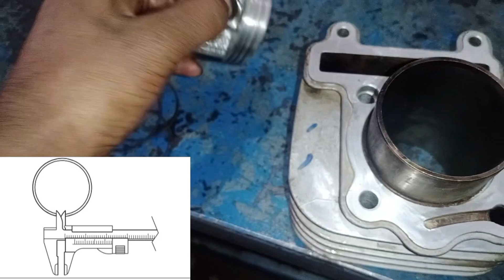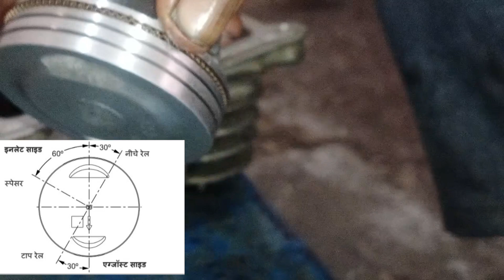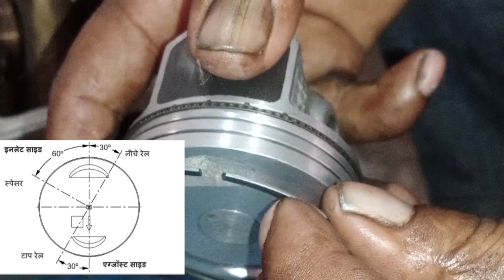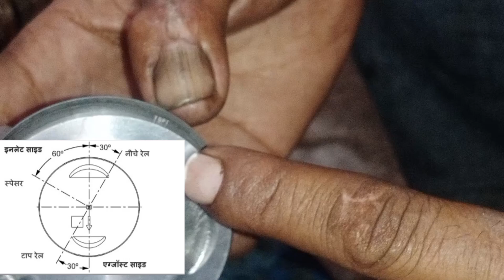TVS Jupiter 125 BS6 piston ring fitting .कंपनी थ्रू फिटिंग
jupiter piston rings fitting
tvs jupiter ring piston fitting
tvs jupiter engine fitting
piston ring fitting tvs jupiter bs6
jupiter engine fitting
scooter piston ring fitting
scooty piston ring fitting
tvs jupiter bs6 piston ring fitting
ring piston fitting tvs jupiter bs6
tvs jupiter bs6 ring piston fitting
piston rings
piston ring fitting
engine fitting tvs jupiter
tvs jupiter bs6 engine fitting
engine fitting tvs jupiter bs6scooter piston ring fitting
tvs jupiter piston rings setting
piston rings fitting properly
tvs jupiter piston ring change
jupiter mein piston ring kaise dalen
how to install piston ring of tvs jupiter
tvs jupiter piston rings installation
tvs jupiter piston ring replacement
ring piston setting
jupiter engine fitting